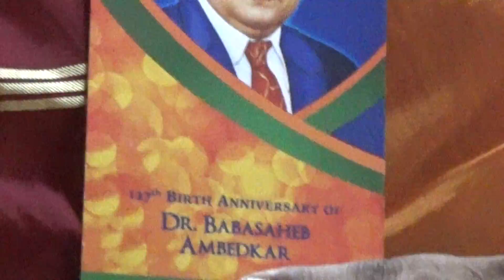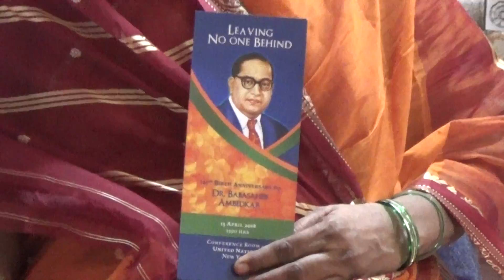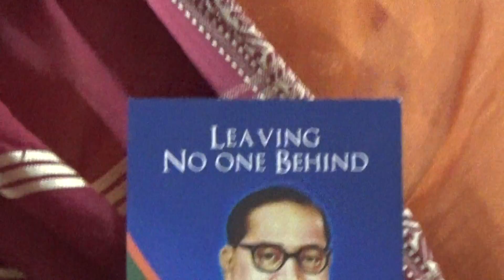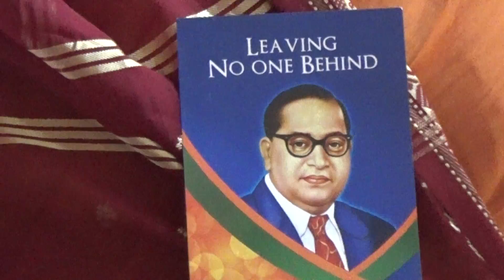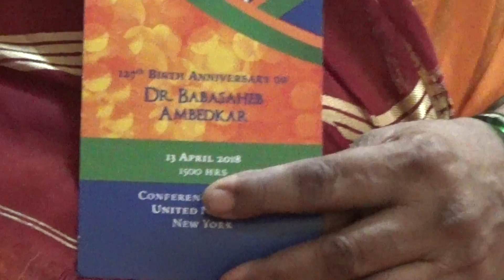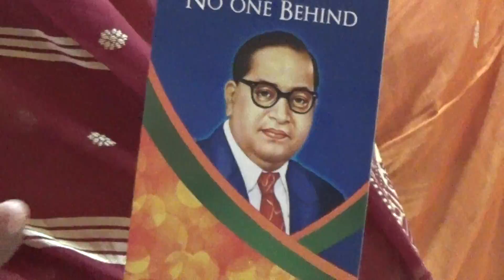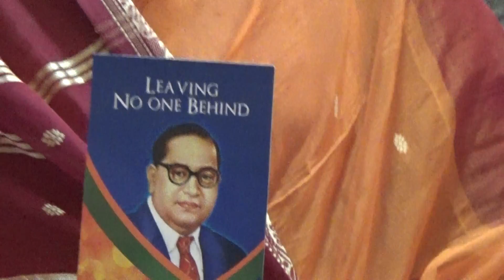zingubai bolke mulakhat thane 19 april 2018 new yark america retaran